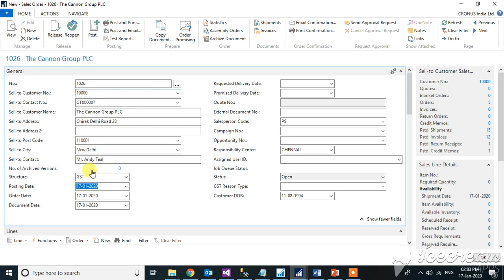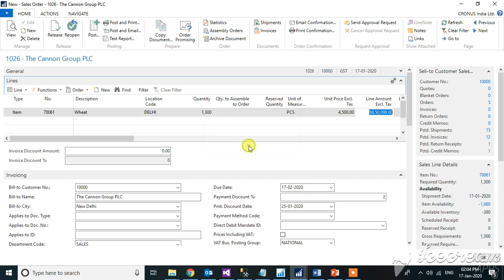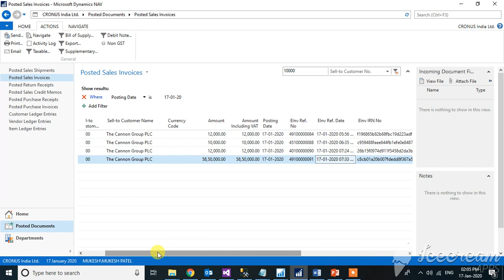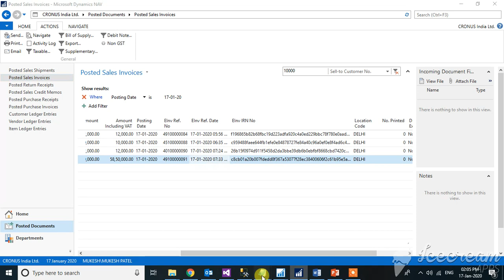E-INVOICING In Navision, 2016, 2013,2013r2, BC, Business Central, AX, AXAPTA 2012 AND 2012R3.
In the continuation of our efforts to connect Microsoft Dynamics NAV and AX with GSTN portal. We have already successfully delivered the GSTR1, GSTR2, GSTR2A Reconciliation, GST3B, E-way bill, Digital Signature and now E- Invoicing is just on click of mouse.
EInvoicing in NAV
Automation of E-invoicing from Microsoft Dynamics NAV 2013,2013R2,2016.
Integration of E-invoicing from Microsoft Dynamics NAV 2013,2013R2,2016.
Automation of E-invoicing from Microsoft Dynamics AX, AXAPTA 2012, 2012R3.
Integration of E-invoicing from Microsoft Dynamics AX, AXAPTA 2012, 2012R3.
Direct E-Invoicing Microsoft Dynamics NAV 2013,2013R2,2016 ,AX, AXAPTA 2012, 2012R3.
E-INVOICING In Navision
Automation of E-invoicing from Microsoft Dynamics NAV
E-invoicing from Microsoft Dynamics NAV
E-INVOICING In NAV
Integration of E-invoicing from Microsoft Dynamics NAV
Integration of E-invoicing from Navision
E-INVOICING In Navision
E-invoicing from Microsoft Dynamics AX, Saudi Arabia , Mauritius.
E-INVOICING In Navision above 500 cr. 2016
E-INVOICING In Navision above 500 cr. 2013
E-INVOICING In Navision above 500 cr. 2013R2
E-INVOICING In Navision above 500 cr. 2009
E-INVOICING In Navision above 500 cr. BC 365
E-INVOICING In Navision above 100 cr. 2016
E-INVOICING In Navision above 100 cr. 2013
E-INVOICING In Navision above 100 cr. 2013R2
E-INVOICING In Navision above 100 cr. 2009
E-INVOICING In Navision above 100 cr. BC 365
E-INVOICING API ingetaion with Microsoft Dynamics NAV 2016- GSP/ASP
E-INVOICING API ingetaion with Microsoft Dynamics NAV 2013- GSP/ASP
E-INVOICING API ingetaion with Microsoft Dynamics NAV 2013R2- GSP/ASP
E-INVOICING API ingetaion with Microsoft Dynamics BC365- GSP/ASP
E-INVOICING API ingetaion with Microsoft Dynamics NAV 2009- GSP/ASP
E-INVOICING API ingetaion with Microsoft Dynamics AX, AXAPTA - 2012R3- GSP/ASP
E-INVOICING API ingetaion with Microsoft Dynamics AX, AXAPTA - 2012- GSP/ASP
E-INVOICING API ingetaion with Microsoft Dynamics D365 Finance and Operations- GSP/ASP
E-INVOICING API ingetaion with Oracle
E-INVOICING In Oracle
E-INVOICING with Navision 2016
E-INVOICING with Oracle